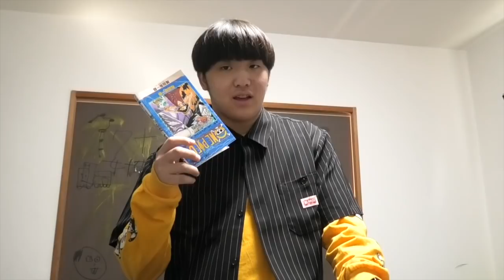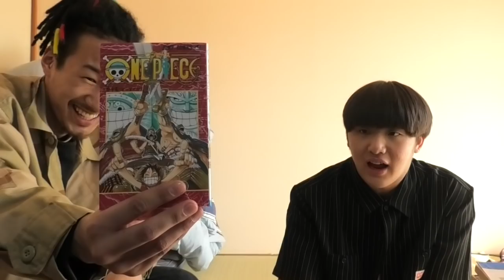【その後の動画】友達の物を勝手に売ってPS4買ってみたドッキリ